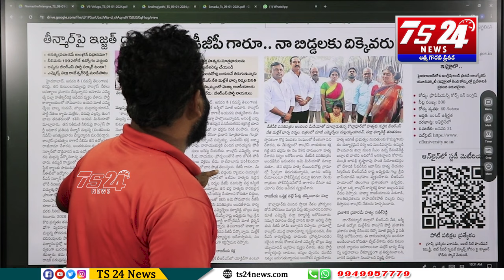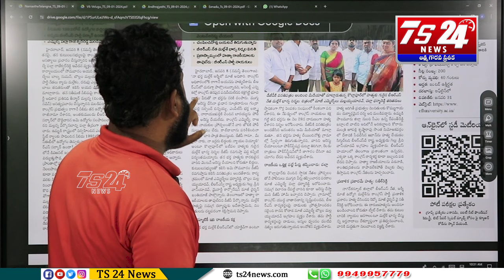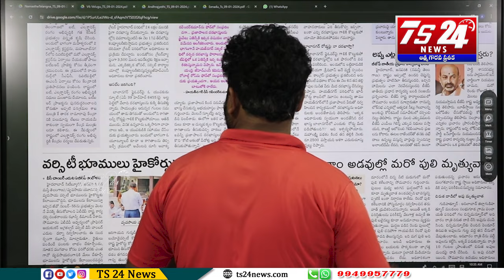మీరు నిలదీసుడు కాదు రామన్న...ప్రజలే రోడ్ మీదికి వచ్చి లొల్లి చేస్తరు|TS24 News